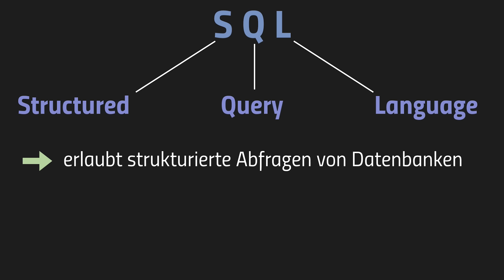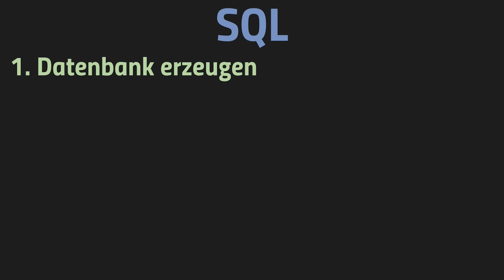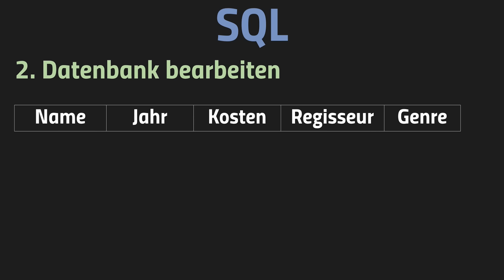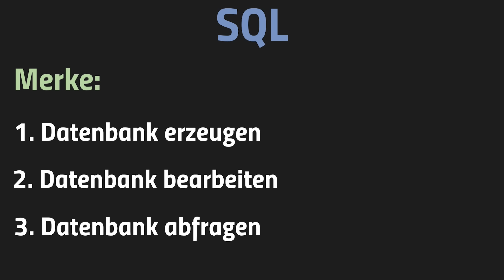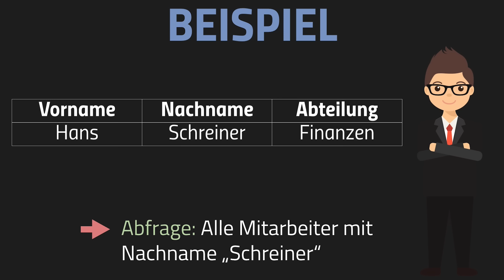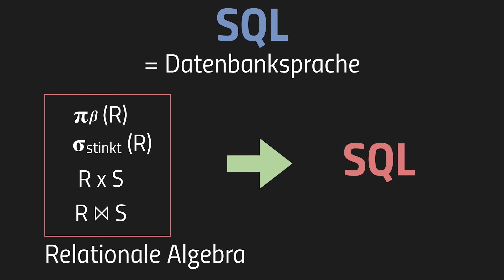SQL Einführung - SQL 1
📺 ALLE KANÄLE

» CREDITS

Geschrieben von: Niklas Müller
Visuelle Konzeption: Marcel Schubert
Ton: Alexander Giesecke
Schnitt: Ullrich Köhler